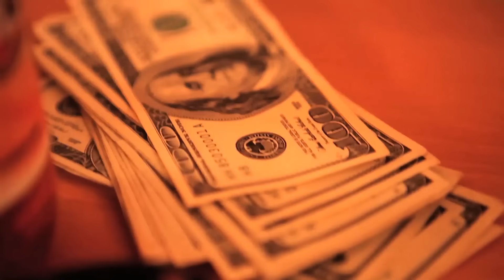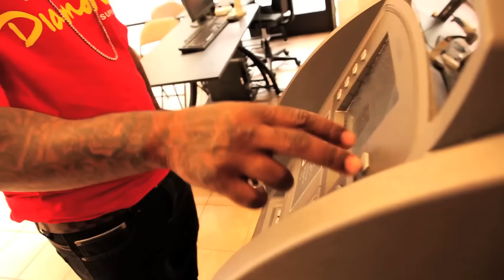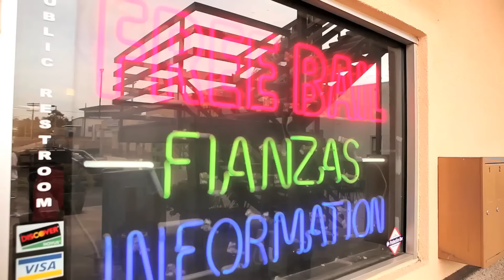Mitchy Slick - Do What I Can Do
Produced by The World's Freshest aka DJ Fresh.